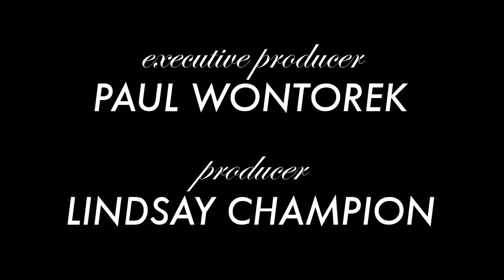Kim Maresca on Insane Fame Culture in RUTHLESS!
Get tickets to RUTHLESS! THE MUSICAL

Kim Maresca on the dark fun and light camp of RUTHLESS!, a musical about a little girl who will do anything to get into the school play. ANYTHING.